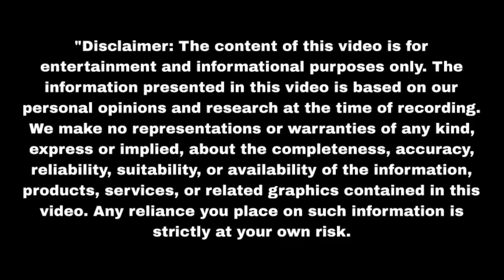मीठी ने परिवार को बताया राणा इस घर का बेटा नहीं है Sindoor Ki Keemat 2 | Upcoming Twist | Update